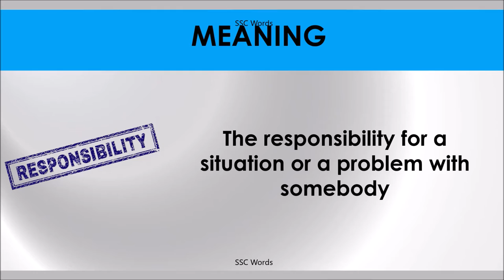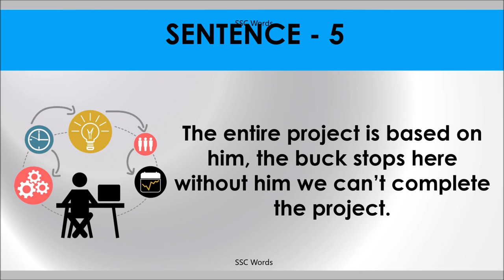THE BUCK STOPS HERE, WITH Idiom 1388 # Meaning and five sentences # SSC Words